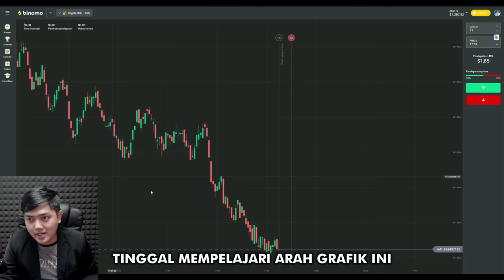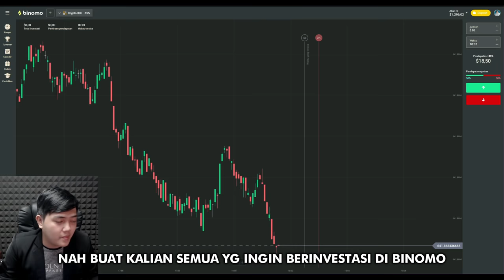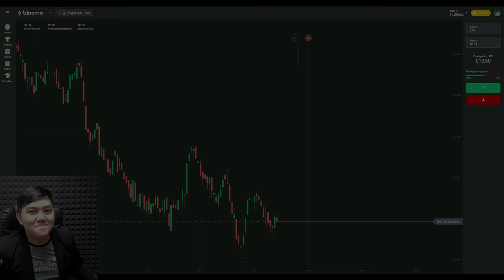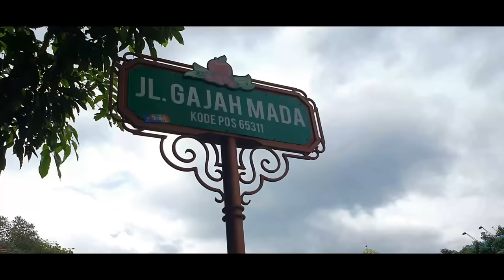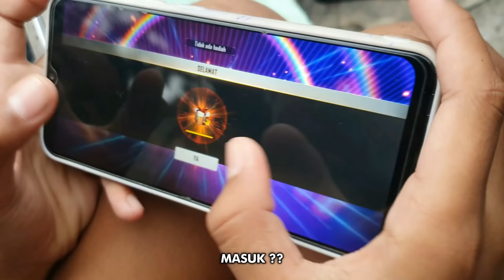TES PENGETAHUAN BOCIL FREE FIRE 💎 | EPS. KOTA BATU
TES PENGETAHUAN BOCIL FREE FIRE | EPISODE KOTA BATU, JAWA TIMUR

nah pada video kali ini bang dikky ingin melakukan social experiment kepada pada bocil - bocil gamers yang ada di daerah Kota Batu Jawa Timur nih guys

jadi di dalam video ini ada 2 sesi video
yang pertama Bang Dikky jalan - jalan ke alun - alun Kota Batu untuk mencari bocil free fire yang mematuhi protokol kesehatan

untuk sesi yang kedua, Bang Dikky memberikan gambar youtuber atau pro player gamers yang akan mereka tebak, setelah itu mereka harus menjawab juga ketika Bang Dikky memberikan gambar tokoh-tokoh pahlawan kita seperti Ir. Soekarno, Moh. Hatta, Ibu Kartini, Dll

nah gimana? seru kan? yuk tonton video ini dari awal sampai habis ya teman - teman. share juga ke teman - teman kalian agar teman kalian juga termotivasi / terhibur dengan video dari Bang Dikky ini

terimakasih untuk teman bang dikky juga yg sudah mau menjadi kameramen :D

kota batu
alun alun kota batu
dikky saputra